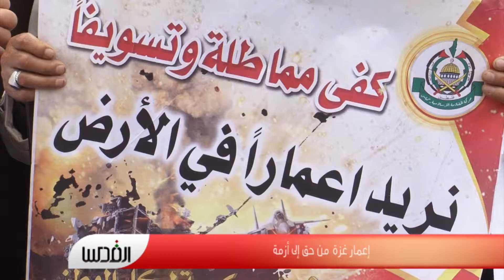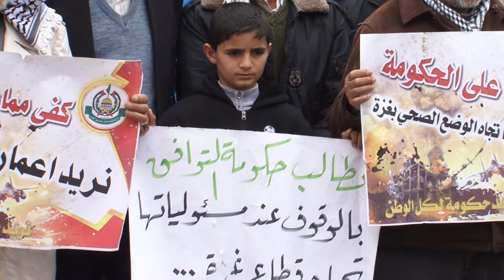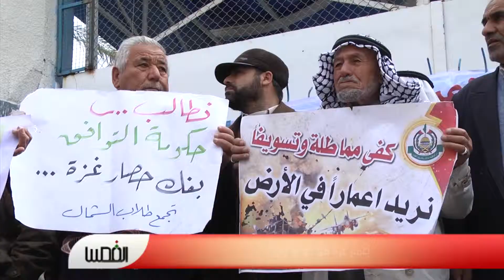إعمار غزة من حق إلى أزمة